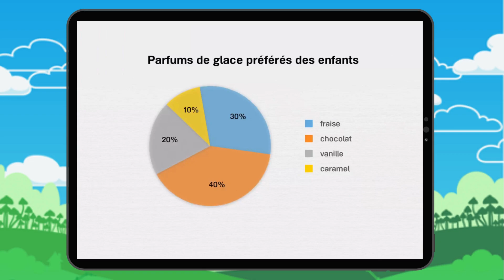Diagrammes circulaires 3 : Leçon 1